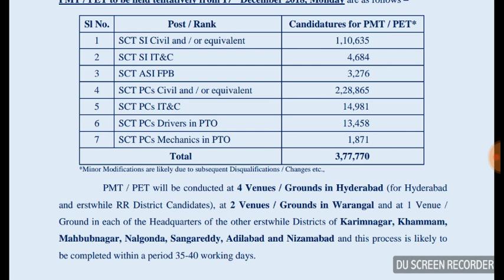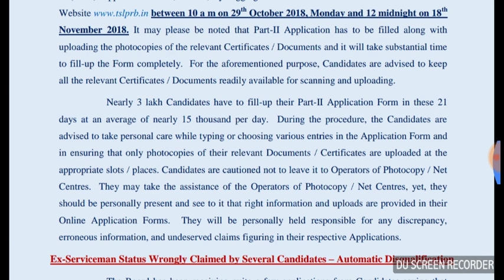TS SI and CONSTABLE events application dates released || TSLPRB latest news